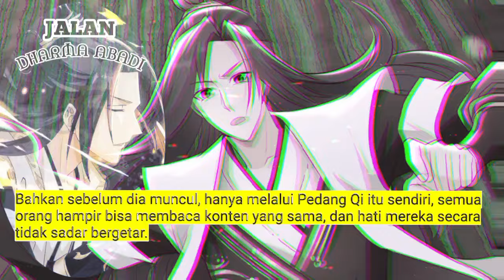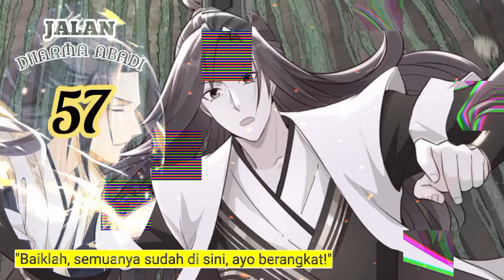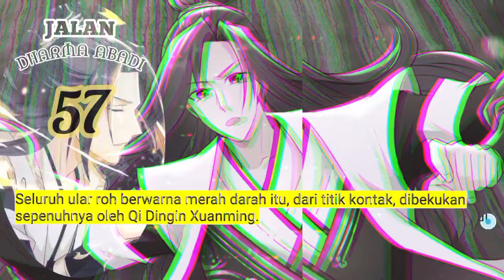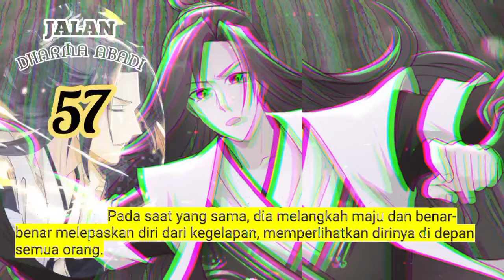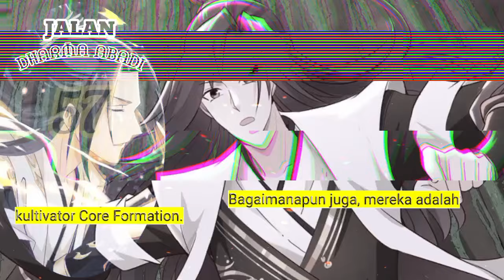Jalan Dharma Abadi season 57